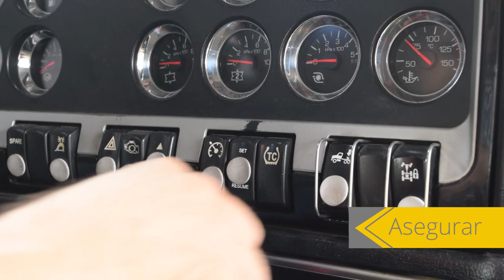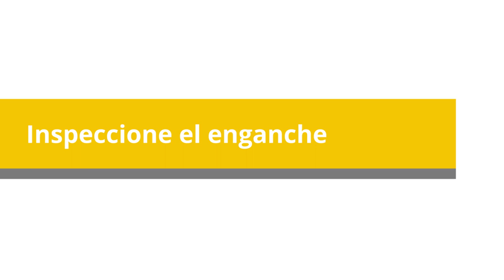Henry Garcia Enganche paso a paso intrucciones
Enganche paso a paso instrucciones